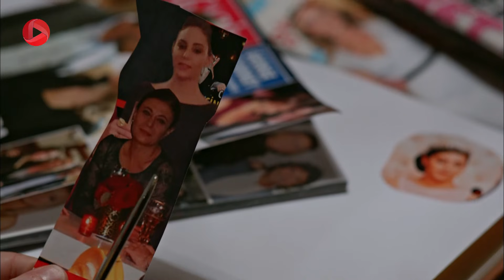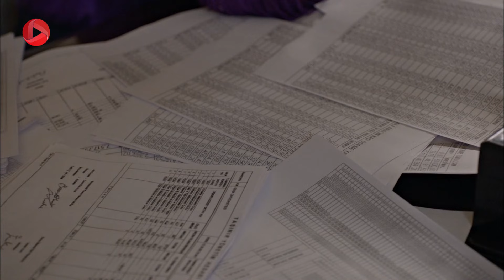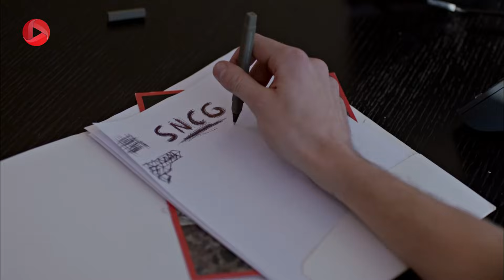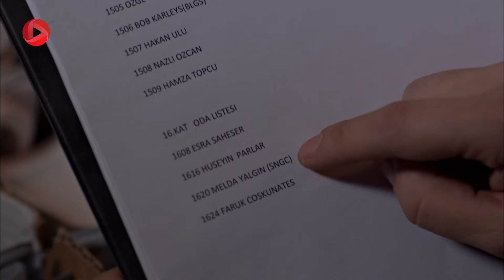Kuzey Guney - Episode 136 - سریال کوزی گونی – قسمت 136 – دوبله فارسی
کوزی به خاطر وظیفه انسانی اش، در نبود بوراک به شرکت می رود تا بداندکه  به گفته ی ونوس بوراک چه چیزی می داند . از یک طرف جمره هم حرفهای باریش و مادرش را شنید و حالا پیگیری کارهای آنهاست که چه کار پنهانی آن دو با هم دارند و  از یک طرف دیگر بانو هم با  خبرهایی که زینب از ونوس برایش آورده، کنجکاو است بداند که در شرکت چه رازی از او پنهان مانده است. باریش را هم به کلانتری می برند و در مورد تصادف بوراک از او سوال می پرسند، همه ی اینها برای جمره مبهم است که باریش بر سر شرکای شرکت کلاه گذاشته، طبق تاریخ گفته شده به سفر نرفته و دیرتر رفته، قبل از تصادف بوراک را دیده و...